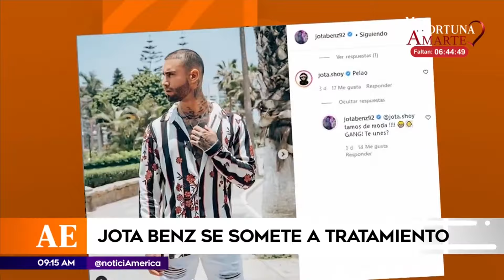Jota Benz lleva tratamiento capilar | América Espectáculos (HOY)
¡PELITO POR PELITO!🧑🏻‍🦲
Tras el revuelo por el poco cabello de Jota Benz, el artista aclaró el porqué de esto 😱 y que no le hace caso a comentarios que le quieren tomar el pelo, pues el se siente bien con su físico aunque tenga una ayudita 🙊

Juntémonos Más.